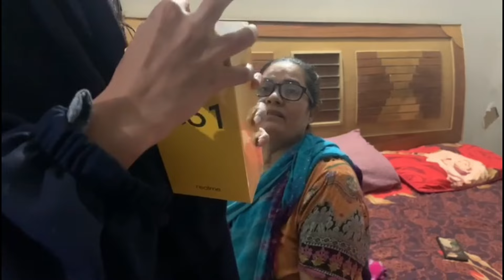Ammi ko mobile gift kia Alhumdulillah | Ammi ki duayn | Vlog 102 | Ilsa Hareem